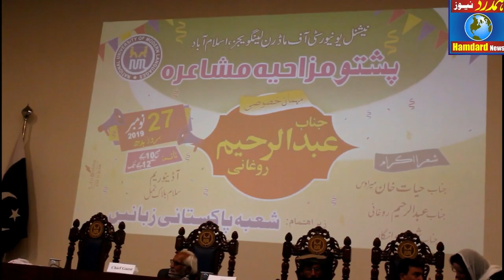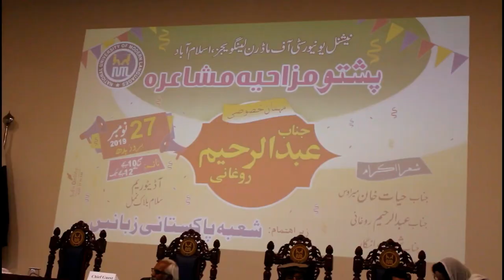Pashto funny Singer Mirawas in NUML Islamabad 2019